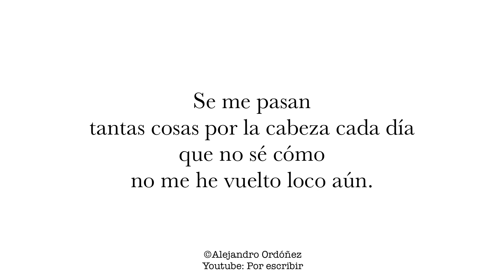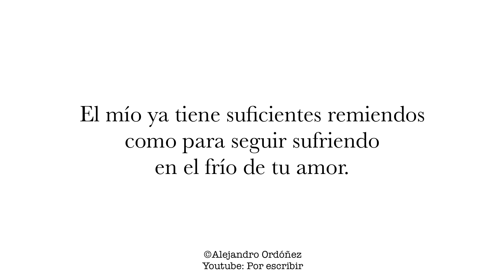El frío de tu amor - Alejandro Ordóñez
Vídeo:
Vídeos de Artgrid. Son de lo mejor que hay en el mercado al mejor precio también. Si lo usáis, os darán dos meses gratis